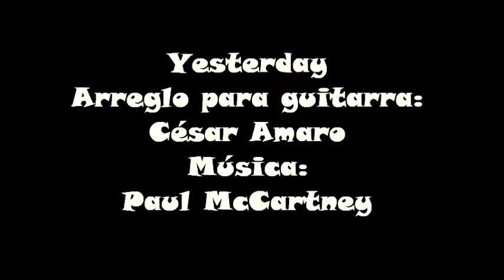Paul McCartney - Yesterday - Guitarra: César Amaro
Versión para solo de guitarra: César Amaro